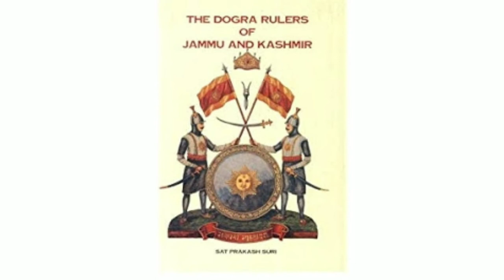Kashmiri Pandits History in Telugu | Pandits Real Story | Kashmir files movie explained Telugu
kashmiri Pandits History in Telugu | Pandits Real Story | what happened in kashmir valley | samaharam

what happened in kashmir valley in 1990